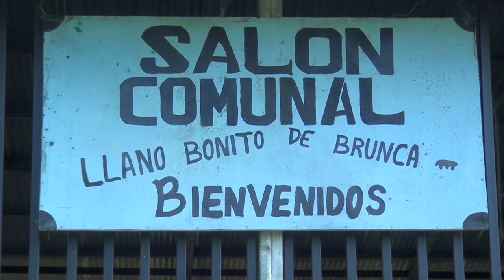OIJ realizó un trabajó de recolección de información en varias zonas de Buenos Aires de Puntarenas